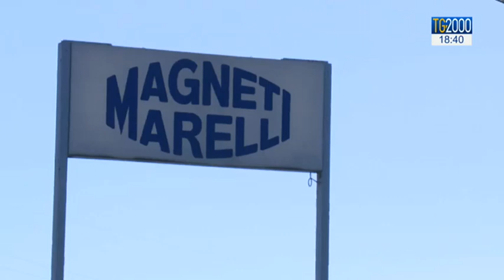La Magneti Marelli finisce in mani giapponesi: FCA vende alla Calsonic Kansei per 6,2 miliardi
Un altro pezzo pregiato dell'industria italiana finisce in mani straniere. Magneti Marelli è stata venduta da Fiat Chrysler Automobiles alla giapponese Calsonic Kansei. Servizio di Luciano Piscaglia